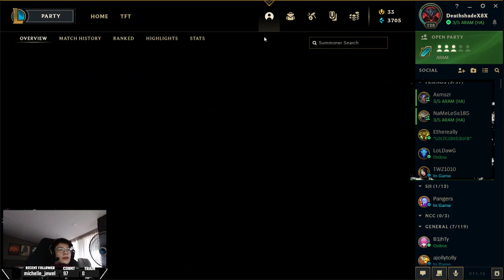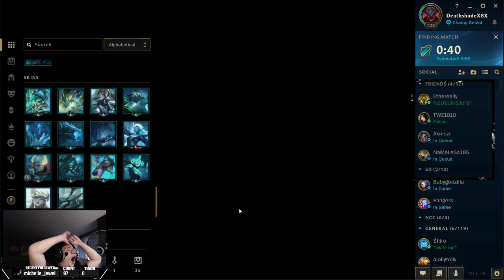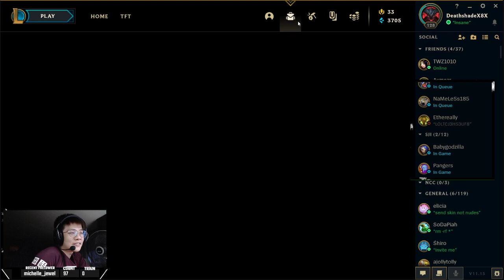Sylas in Ultimate Spellbook! Crazy!